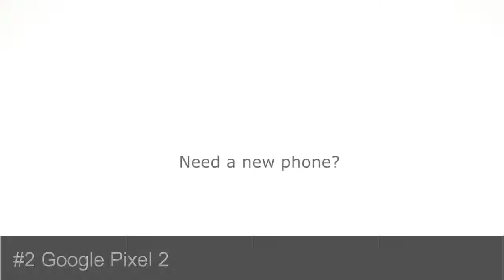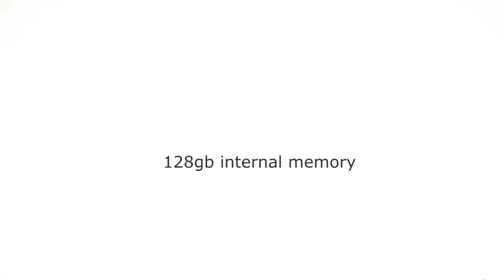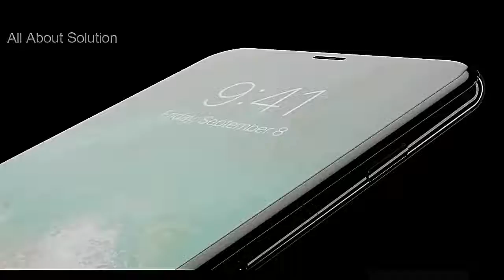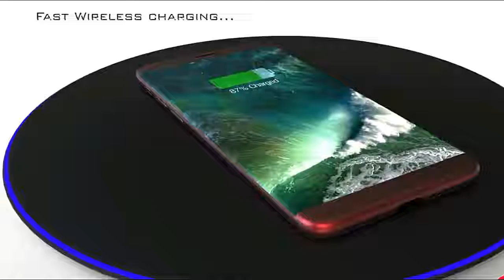Top 5 Most Anticipated Smartphones of 2017 18